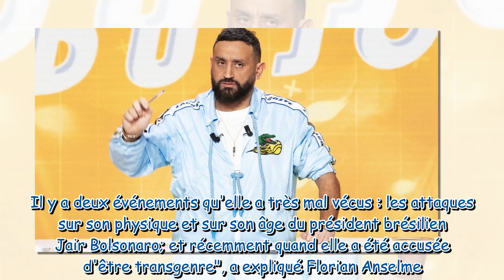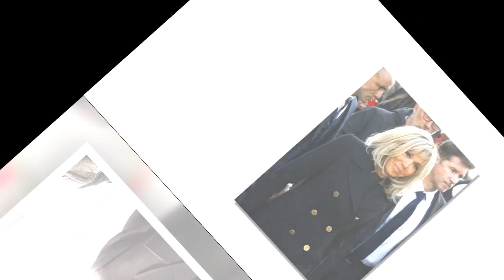"C'est une très belle femme" : Cyril Hanouna sous le charme de Brigitte Macron